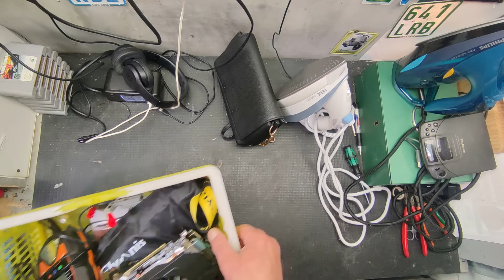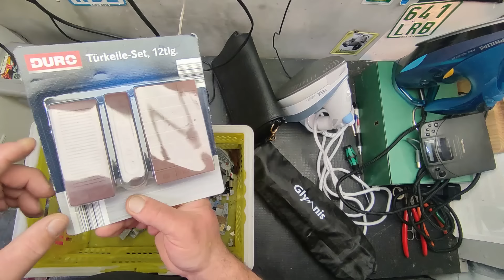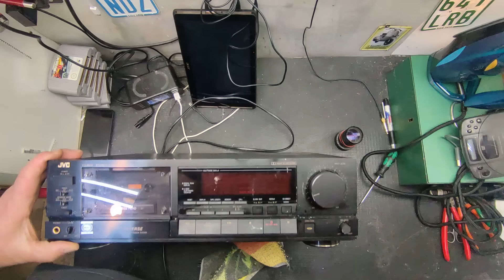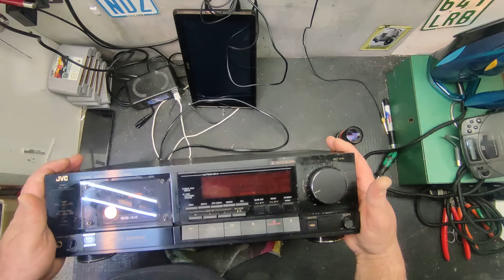такие вещи в Германии просто выставляют на улицу